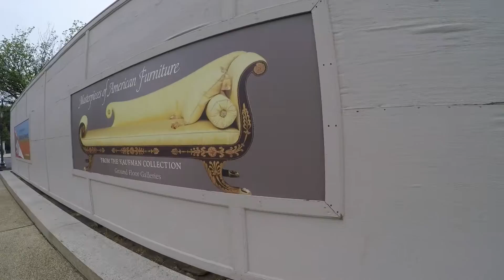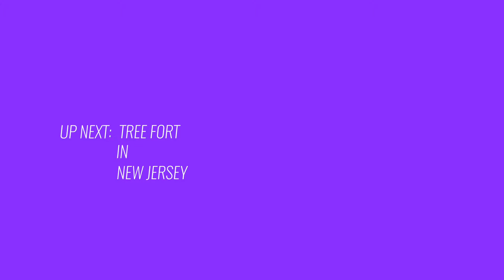The Rock Rainbow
We went back to DC and checked out the minerals and rocks at the Museum of Natural History.  Wow.